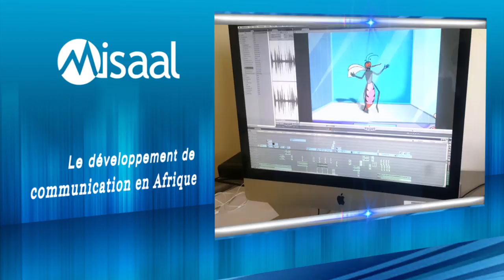PUB école MISAAL Créa Senégal